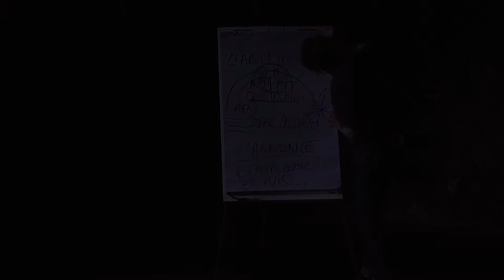Le Quai de Ouistreham | Florence Aubenas – Louise Vignaud – Cie La Résolue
mardi 19 octobre, 20h30 - La Passerelle - Sète
mercredi 20 octobre, 20h30 - Carré d'Art Louis Jeanjean - Mèze
jeudi 21 octobre, 20h30 - Le Piano Tiroir - Balaruc-les-Bains
vendredi 22 octobre, 20h30 - Salle Marcelin Albert - Montbazin
samedi 23 octobre, 20h30 - Centre Culturel Nelson Mandela - Loupian

Florence Aubenas abandonne sa carte de presse et son confort parisien pour partir à la rencontre de ces femmes de l’ombre qui travaillent avant l’ouverture des bureaux ou lorsque les portes sont enfin closes. Une plongée dans la crise qui résonne fort encore aujourd’hui !